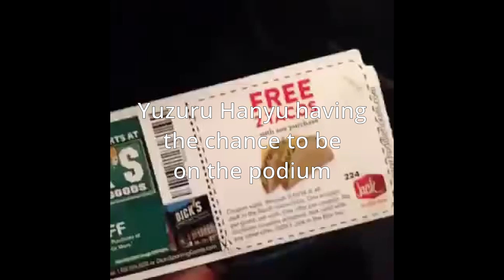Men's Figure Skating as Vines Winter Olympics 2022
"the ice was, for lack of a better word, janky."